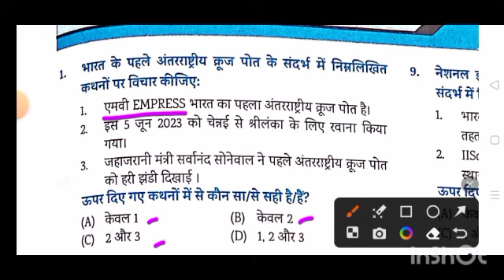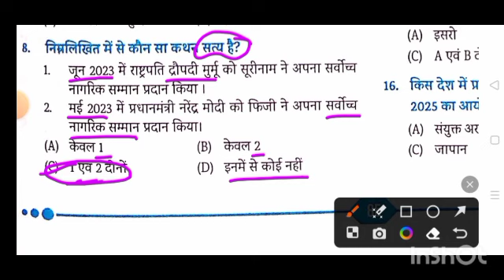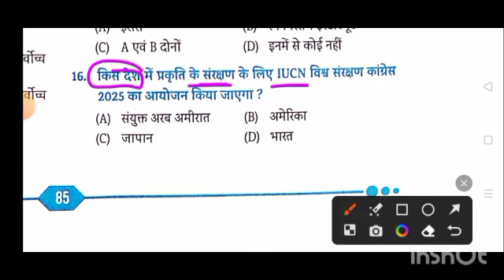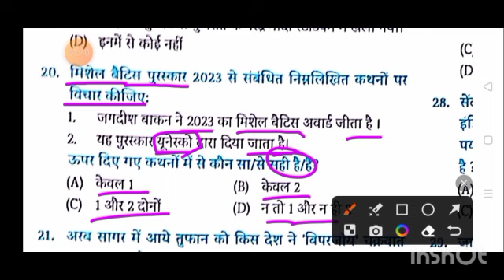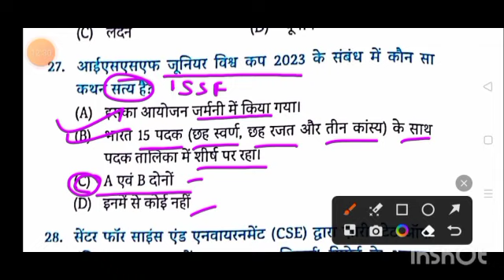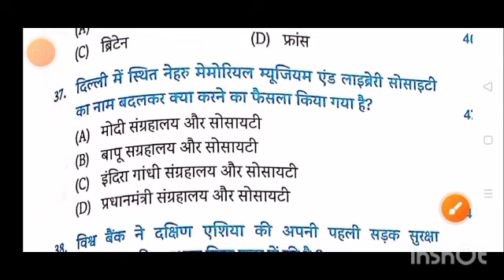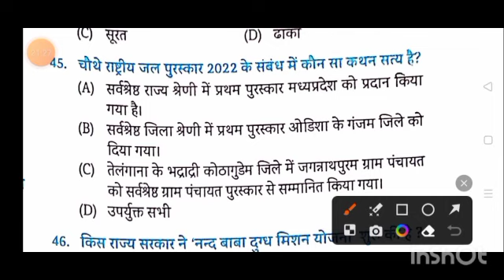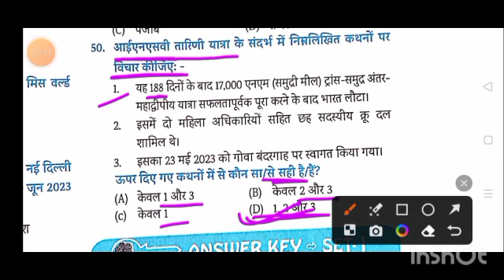eduteria current affairs practice set1.Bihar police /bpsc/mts